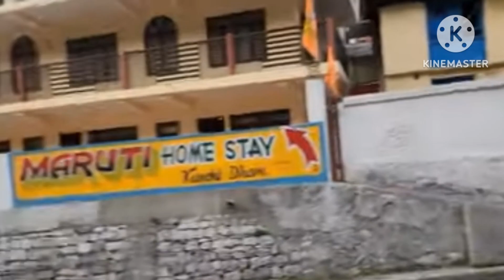12 अप्रैल संध्या आरती दर्शन कैंची आश्रम हनुमान मंदिर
12 अप्रैल संध्या आरती दर्शन कैंची आश्रम हनुमान मंदिर